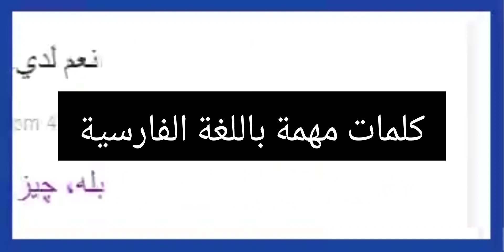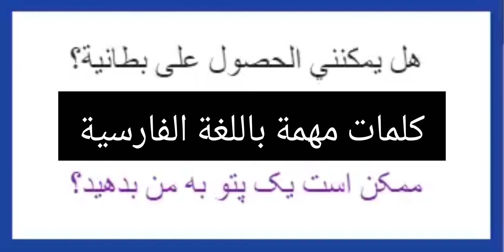تعرف على أكثر الكلمات والجمل والعبارات المتعلقة بالمطار والسفر باللغة الفارسية (٤)